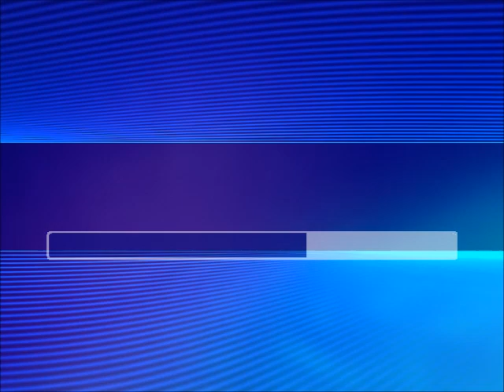Mihailo - Šaban Šaulić